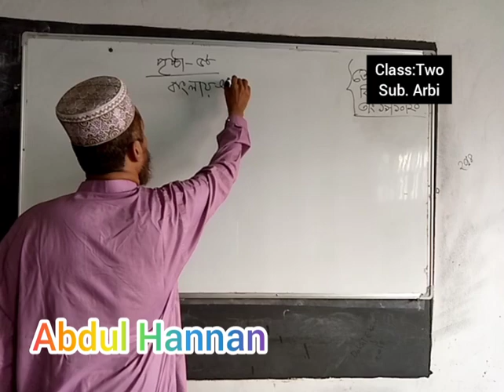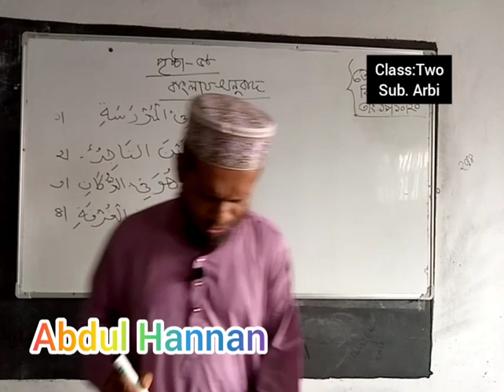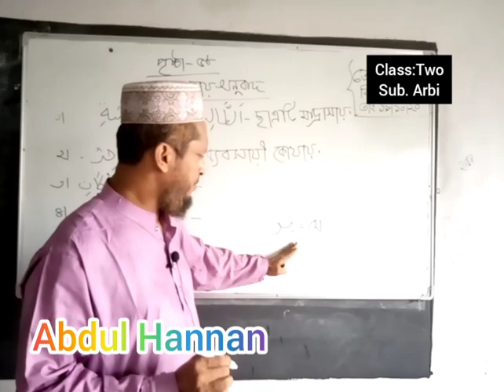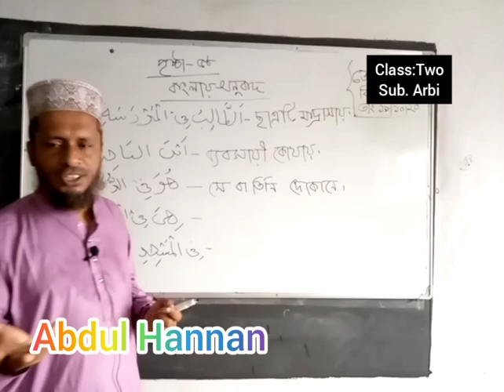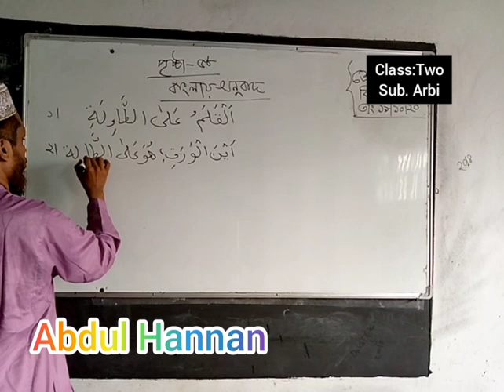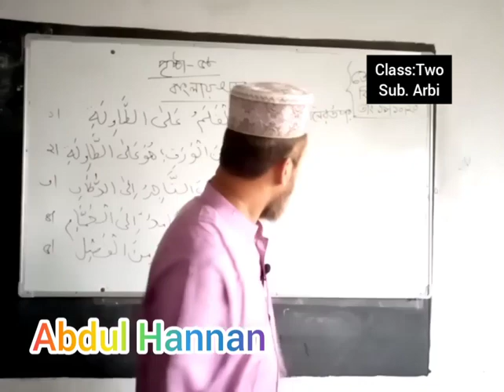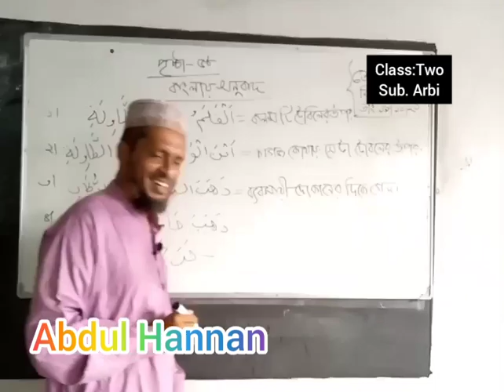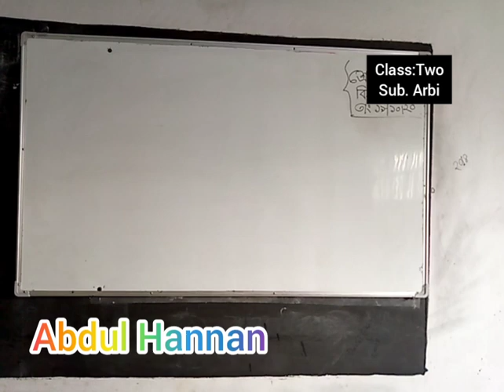pkalim madrasha online class